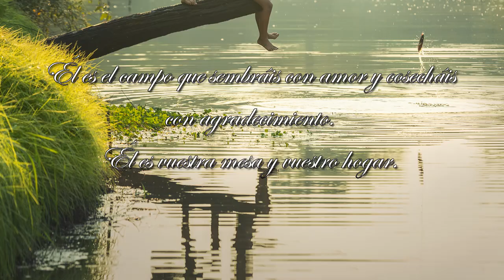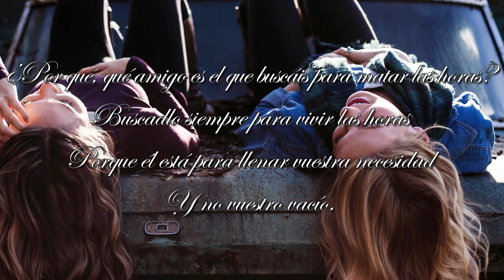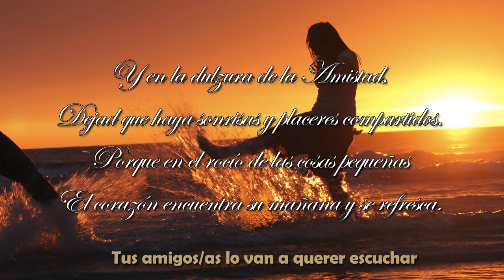LA AMISTAD es un REGALO DE LA VIDA!! Crees lo mismo? La amistad KHALIL GIBRAN - voz FENETÉ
LA AMISTAD
Y un joven dijo: Háblanos de la Amistad
Y él contestó:
Vuestro amigo es la respuesta de vuestras necesidades
Él es el campo que sembráis con amor y cosecháis
con agradecimiento.
Él es vuestra mesa y vuestro hogar.
Porque acudís a él con hambre y sed de paz.
Cuando vuestro amigo hable, no temáis el “no”
en vuestra propia mente, ni retengáis el “si”,
y cuando el enmudece, vuestro corazón no cese
de escuchar el suyo.
Porque en la amistad, todos los pensamientos,
todos los deseos, nacen y se esparcen con regocijo
inesperado y sin palabras.
Cuando os alejéis de vuestro amigo, no sufráis,
porque aquello que en él más amáis.
Será más claro en su ausencia, como la montaña
es más clara desde el llano para el montañés.
Y no permitáis más propósito en la amistad,
que el ahondamiento del espíritu.
Y haced que lo mejor de vosotros sea para vuestro amigo.
¿Por qué, qué amigo es el que buscáis para matar las horas?
Buscadlo siempre para vivir las horas
Porque él está para llenar vuestra necesidad
Y no vuestro vacío.
Y en la dulzura de la Amistad,
Dejad que haya sonrisas y placeres compartidos.
Porque en el rocío de las cosas pequeñas
El corazón encuentra su mañana y se refresca.